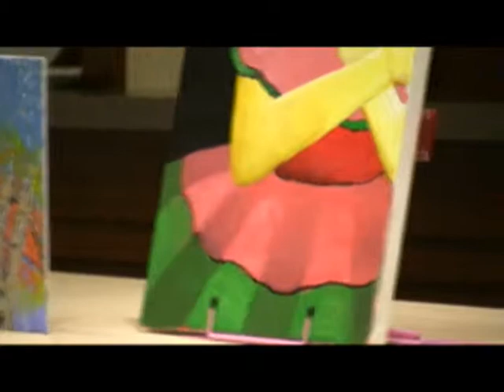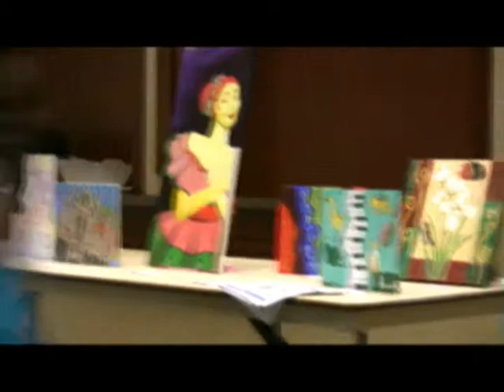Piano Concert Nov. 2009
Piano Concert Mission Viejo, California